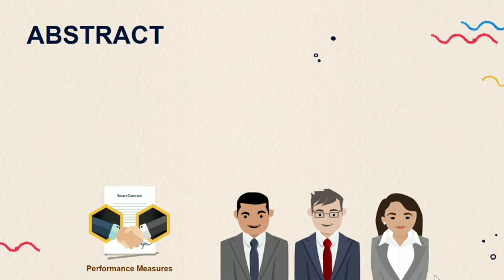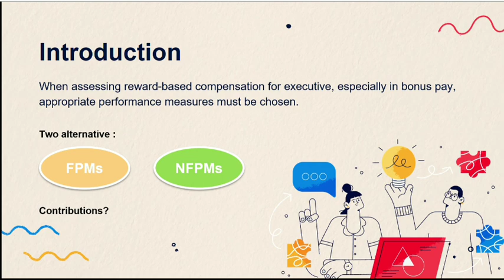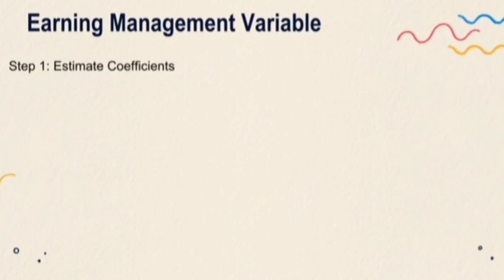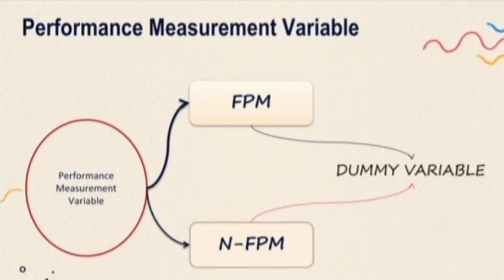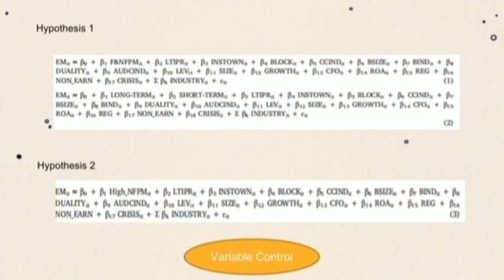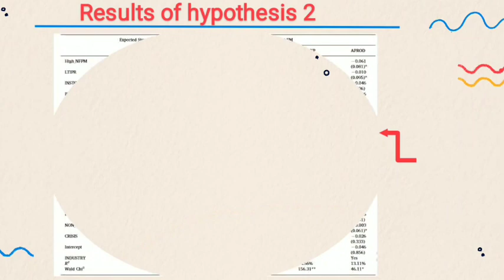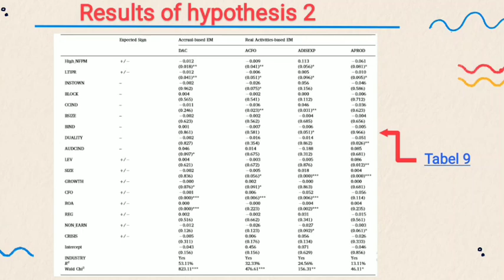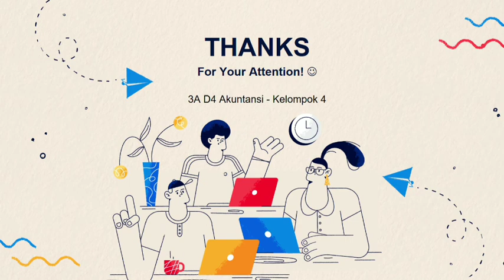Pentingnya Performance Measures!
Pada kesempatan kali ini, kita akan membahas artikel dengan judul "Getting Compensation Right - The Choice of Performance Measures in CEO Bonus Contracts and Earnings Management" yang ditulis oleh Muhammad Tahir, Salma Ibrahim, Mohamed Nurullah. Pada artikel dinyatakan pentingnya pilihan-pilihan ukuran kinerja dalam kontrak bonus CEO. Dan juga penggunaan ukuran non-financial performance measures (NFPMs) dan jangka panjang karena dengan penggunaannya akan mengurangi upaya manipulasi laba pada pihak manajemen. Untuk lebih lanjut, silakan simak videonya! Semoga ilmunya bermanfaat! Happy watching! :)

Present by Kelompok 4 dengan anggota:
1. Rezi Reflia Saputri (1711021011)
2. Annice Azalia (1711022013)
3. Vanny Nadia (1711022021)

3A D4 Akuntansi
Jurusan Akuntansi
Politeknik Negeri Padang
2020